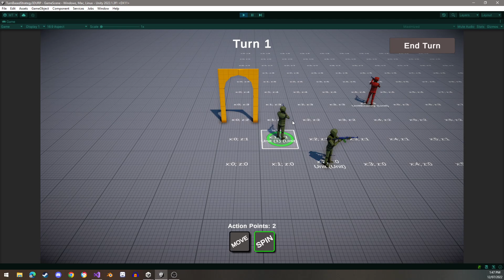Turn based game (In progress)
Doing an excellent GameDev.tv course presented by CodeMonkey.